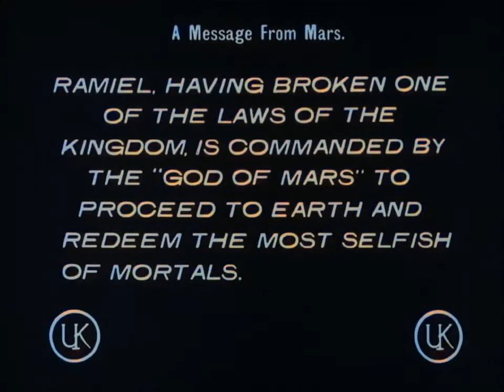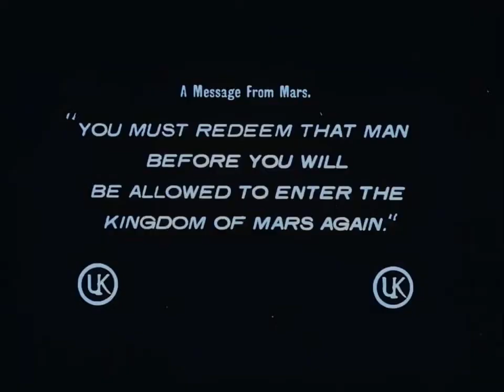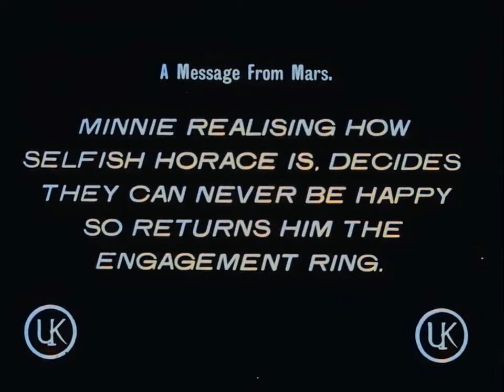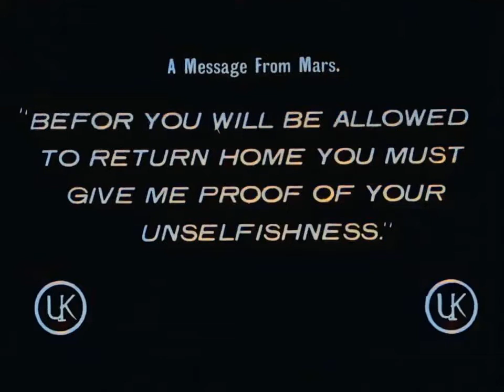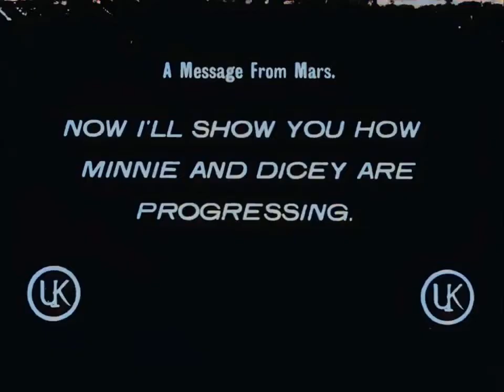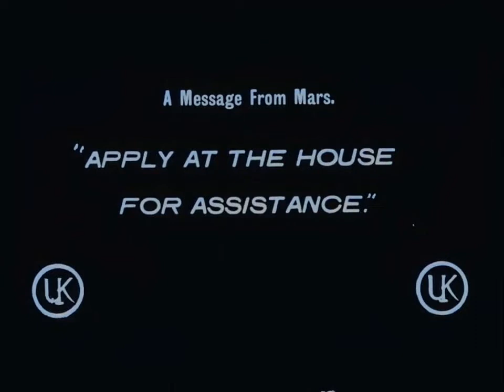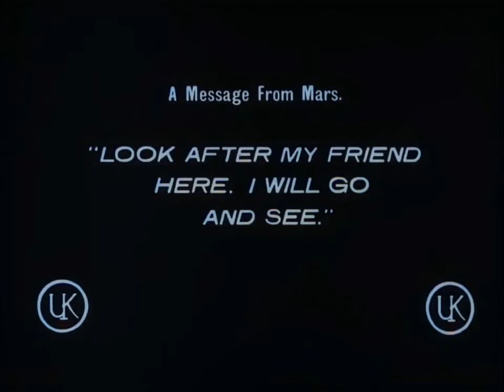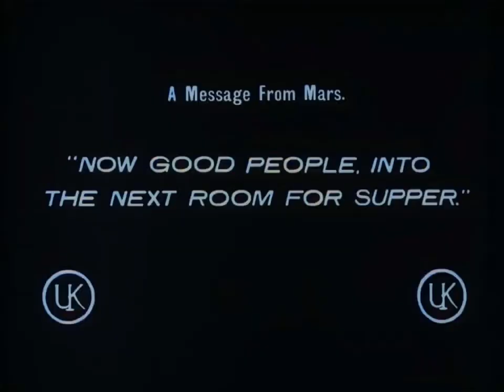A Message from Mars (1913) [Colorized] [No audio]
'A Message from Mars (1913) is a British science fiction silent film. It is said to be the first British science-fiction film.

History

The story is similar to Charles Dickens' A Christmas Carol of 1843, but this story was successful as a play written by Richard Ganthony. The play had been issued as a book in 1912 credited to Lester Lurgan (aka Mabel Knowles) and Ganthony. The film is said to be the first British Sci-Fi film and it continues the theme that the rich should care for the poor.

Plot

Horace Parker, played by Charles Hawtrey, is an exceedingly self-centered, wealthy man. Not only is he a miser, but he also expects everyone else to conduct their lives according to his personal convenience.

Parker is engaged to Minnie Templer, but Minnie has discovered Parker's selfishness and she is on the brink of calling off the engagement.

On Christmas Eve, however, a messenger from Mars comes to Earth to show Parker the error of his ways. The two of them become invisible and eavesdrop on all the terrible—and true—things Parker's friends and family are saying about him.

Restoration

In September 2014, the British Film Institute announced that they were putting the restored film online on their website. This version is longer and restores the film's original tinting and toning.

Cast

    Charles Hawtrey as Horace Parker
    E. Holman Clark as Ramiel
    Chrissie Bell as Minnie Templer
    Frank Hector as Arthur Dicey
    Hubert Willis as a tramp
    Kate Tyndale as Aunt Martha
    Evelyn Beaumont as Bella
    Eileen Temple as Mrs. Claremce
    R. Crompton as the God of Mars
    B. Stanmore as the wounded man
    Tonie Reith as the wounded man’s wife

Taglines
"A fantastical photo-drama, in four parts."

Directed by J. Wallett Waller
Written by Richard Ganthony
J. Wallett Waller
Based on A Message From Mars by Richard Ganthony
Produced by Nicholas Ormsby-Scott
Production
company
 United Kingdom Photoplays
Release date
 July 1913
Running time
 68 minutes
English intertitles'